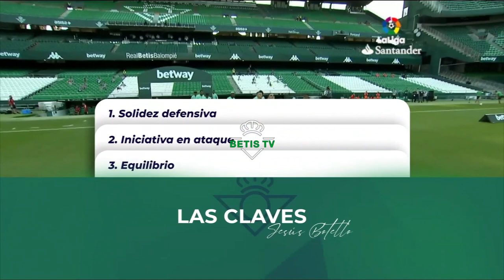Las claves del Betis ante el Valladolid por Jesús Botello